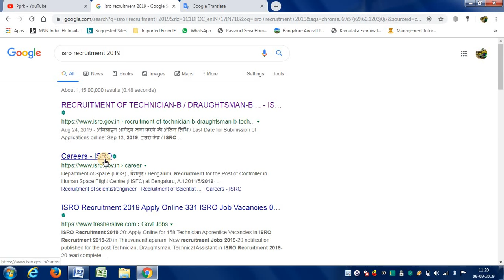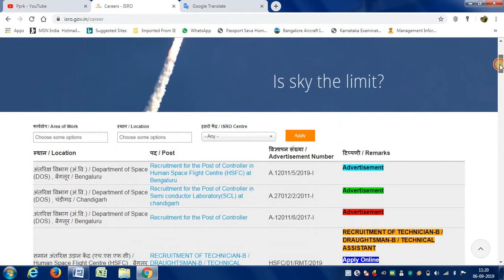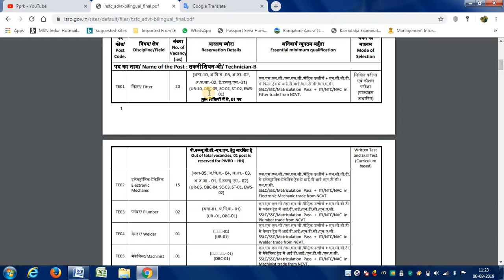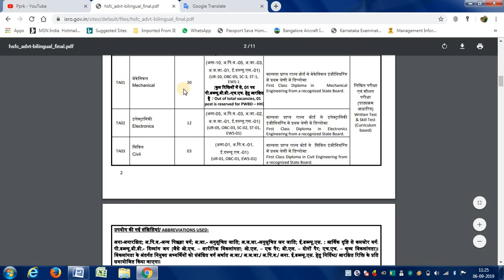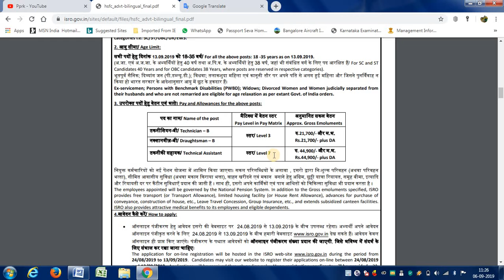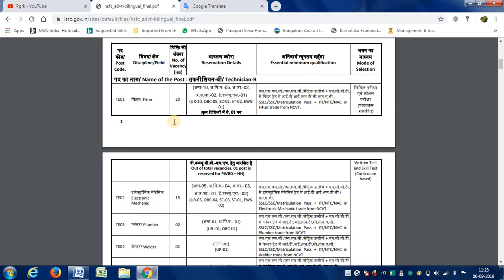ISRO recruitment 2019 | Human Space Mission | Diploma / ITI | 44,900/- PM | HSFC recruitment 2019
ISRO recruitment 2019 | ವಿವಿಧ್ ಹುದ್ದೆಗಳ ನೇಮಕಾತಿ 2019 | Karnataka latest government job |
ISRO recruitment 2019 , ISRO HSFC recruitment 2019 , Human Space Flight centre , ISRO technical assistant 2019 , ISRO technician 2019 , HFSC recruitment 2019 , total – 86 posts of Technician , Draughtsman , Technical assistant for diploma / ITI Fresher’s ( no experience required ) all India eligibility , All details including Eligibility criteria , How to apply , Selection Procedure & all other important details covered in this video .
समान अंतरिक्ष उड़ान केंद्र (एच.एस.एफ.सी) / Human Space Flight Centre (HSFC) , बेंगलूर / Bangalore
 Hii friends,